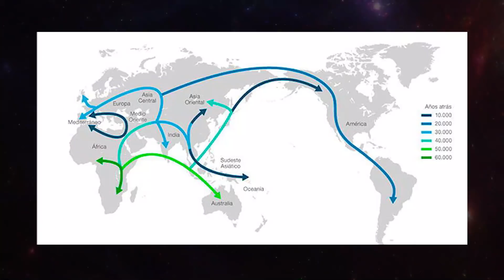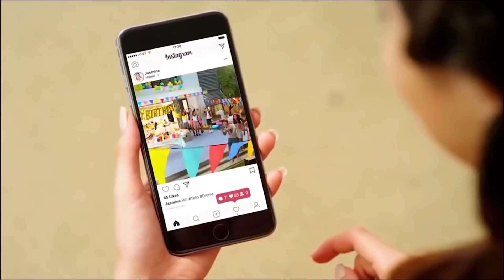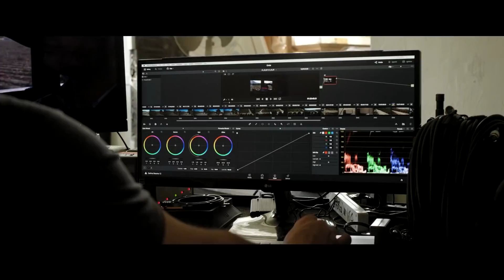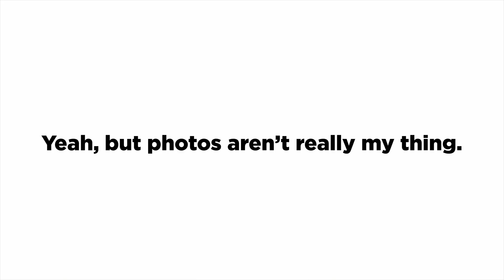MEJORES DRONES CALIDAD PRECIO 2021 | MEJORES DRONES CON BUENA CAMARA 2021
• xiaomi mitu
• dji FPV
• DJI Mini 2
• Parrot ANAFI

• XIAOMI Mi note 10 lite

• REDMI NOTE 9 PRO

• POCO X3

• REALME 6 PRO

• SAMSUNG GALAXY M31

•CHUWI corebook

• HP GAMING LAPTOP

• ASUS ROG

🎧 MÚSICA 🎧

CHILLED BY SAKURA